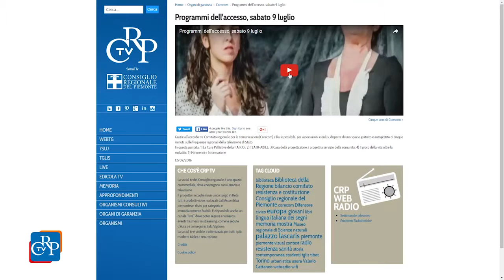I programmi per l’accesso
Scade il 31 ottobre il bando per partecipare ai programmi per l’accesso, spazio gratuito e autogestito a disposizione di associazioni e onlus, grazie a un accordo tra il Corecom, Comitato regionale per le telecomunicazioni, del Piemonte ed il Centro di Produzione TV RAI. I programmi devono essere prodotti in lingua italiana e possono essere realizzati in modo autonomo o con il supporto tecnico gratuito della sede regionale della Rai e sono trasmessi su Rai Tre e RadioUno.